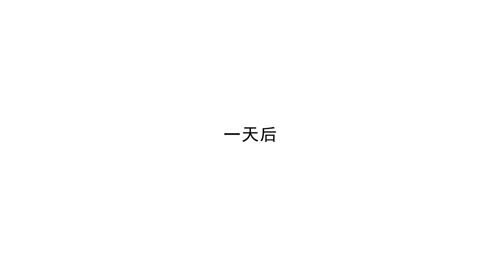【古武高手在都市 第四季】第42集：地球，我回来了！| Ancient Martial Arts Master in the City